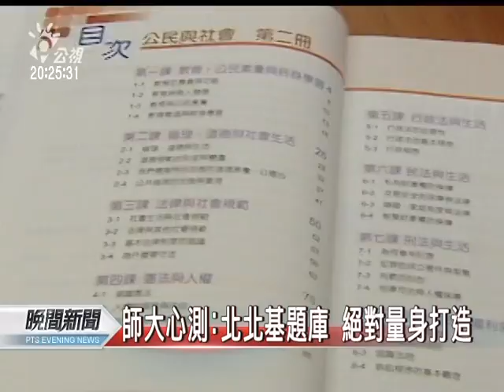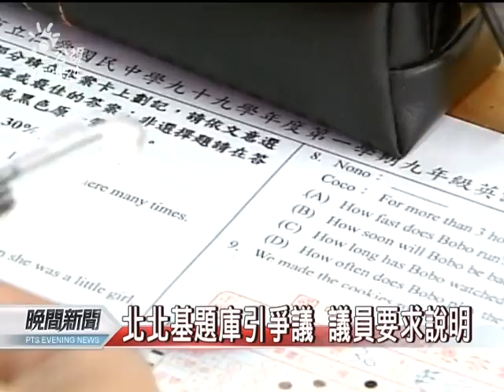20111004 公視晚間新聞 北北基停辦 家長籲討回題庫開發費